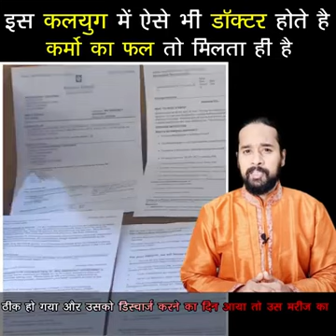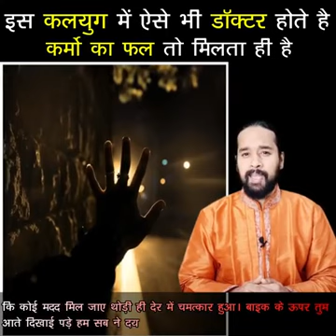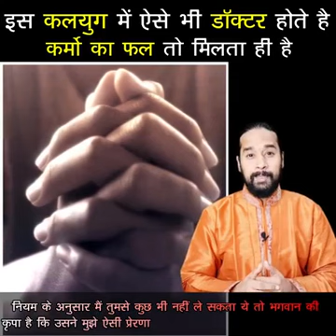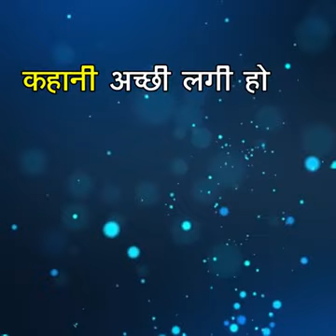9 दिसम्बर 2023